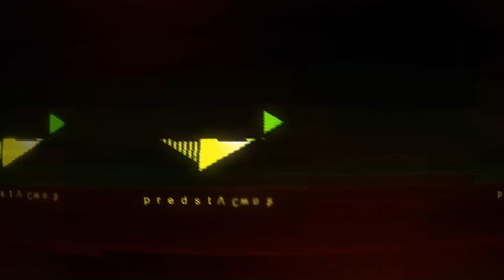PAS [Dirljiv video]